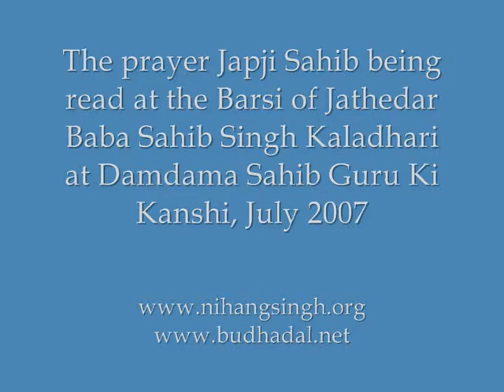Japji Sahib being read at Barsi of Nihang Baba Sahib Singh Kaladhari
Japji Sahib (composition of the first Sikh Guru Sri Guru Nanak Dev Ji) being read on the occasion of Baba Sahib Singhs Barsi at Gurdwara Damdama Sahib, Guru Ki Kashi, Bhatinda, July 2007. Amidst the sangat (congregation) prominent Generals of the Nihangs can be seen, namely Jathedar Baba Surjeet Singh and Jathedar Baba Joginder Singh (Raqba).